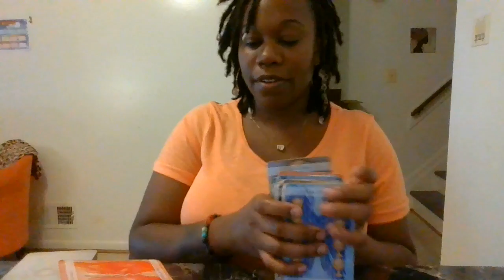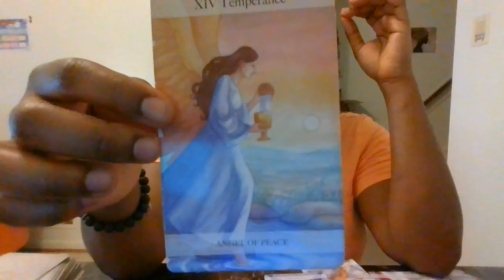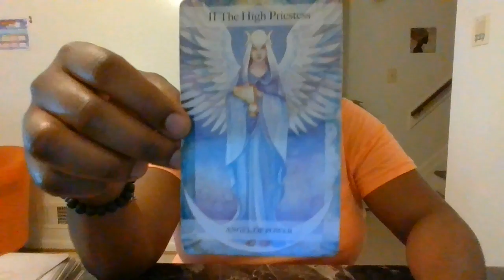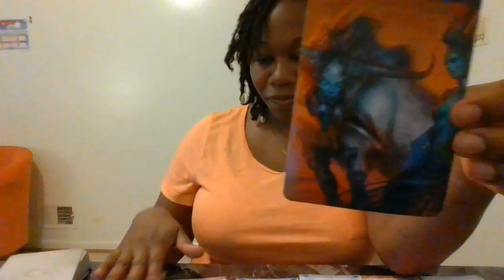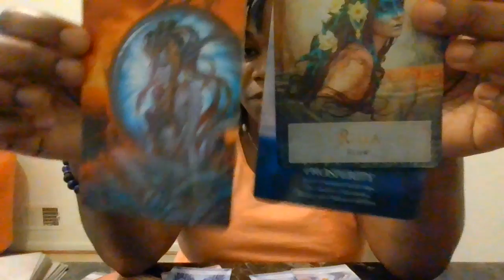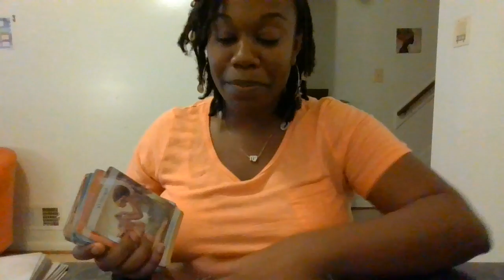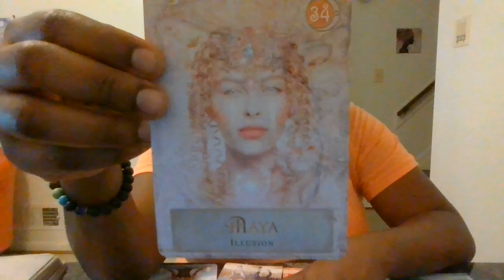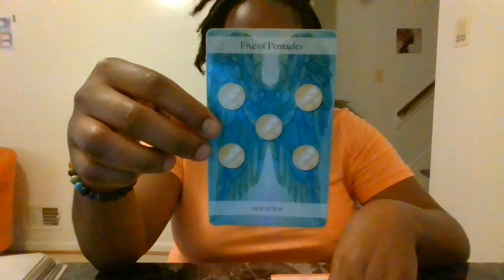🔮😍PICK A CARD | Why Are Ppl So Obsessed With You? 😛🔮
-Today's pick a card  will describe why people are obsessed with you. Each pile will feature a channeled song. Take a moment to tune into that intuition of yours...pause the video if you like. Choose the NUMBER of the pile (below), that calls out to you the most. This is general so if you feel the pile you chose doesn't resonate with you, plz feel free to choose another pile or leave it all together.
Time stamps below ⬇⬇⬇

Intro: 0:07

Pile 1: 1:21

Pile 2: 16:17
(I meant to say 9 of Cups, not 5 of wands 😅 oops. It was for a reason...You guys have no need to compete with other ppl. You are in a league of your own 😉)

Pile 3: 34:11

1. Follow on IG
2. DM the word "Raffle", your name and email
3. Entry submitted...It's that easy

Also watch other content of mine every Sunday and Wednesday

-Visit my Etsy shop "Heavenly By GoddessB" for the quality products heavenly has to offer: Crystal Candles (the candles with the surprise crystal and healing message inside), Wire Wrapped Hair/Loc Jewelry, Protection Crystals, Sage Bundles, Incenses, Chakra Beads, Charmed Necklaces/Earring sets, a variety of Crystal Jewelry and stay tuned for NEW Arrivals.

-Thank You for your support my loves 🥰